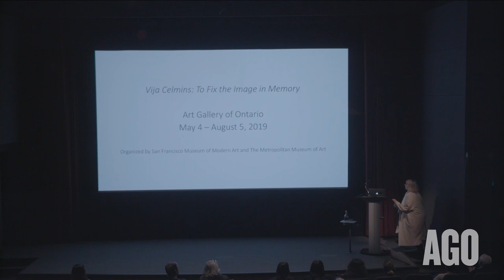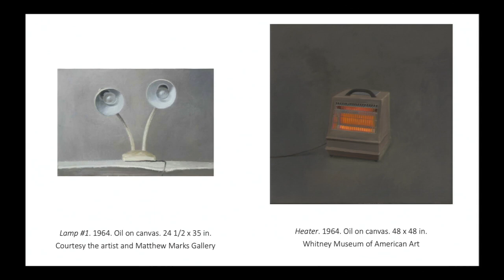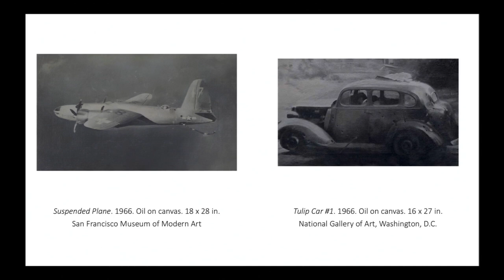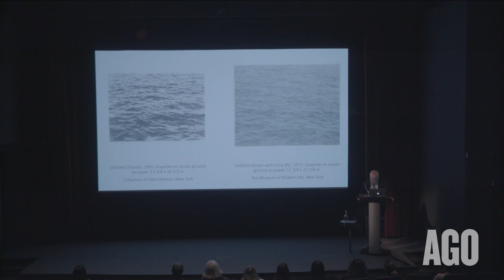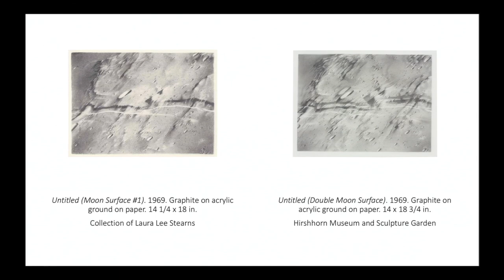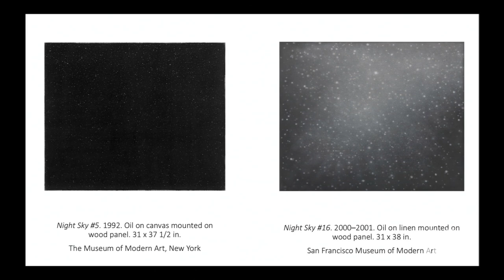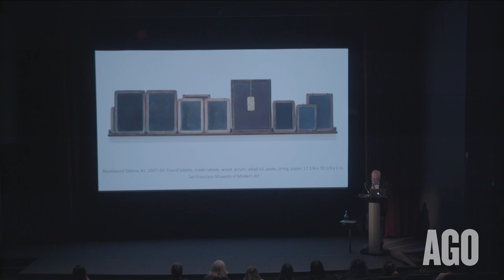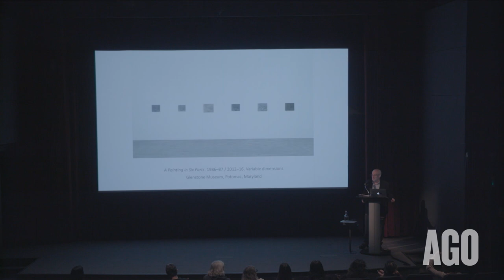CURATOR'S TALK: GARY GARRELS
Gary Garrels is the Elise S. Haas Senior Curator of Painting and Sculpture at SFMOMA and the co-curator of the exhibition Vija Celmins: To Fix The Image In Memory, on at the AGO from May 4 - August 5, 2019.